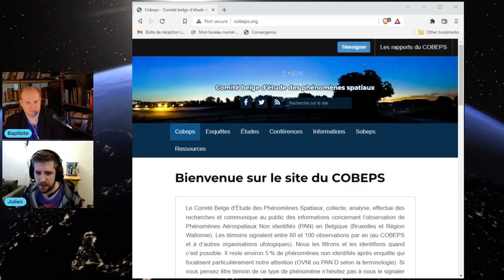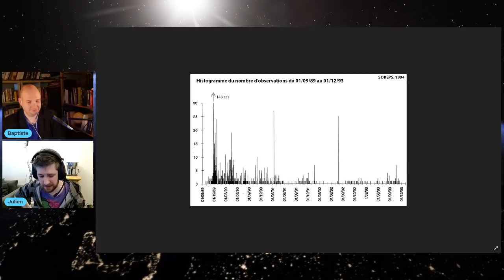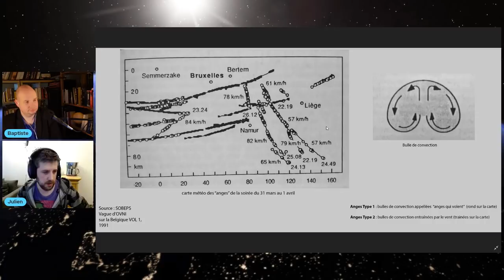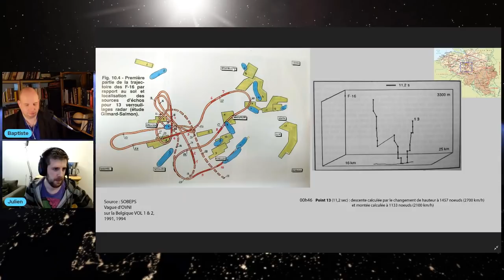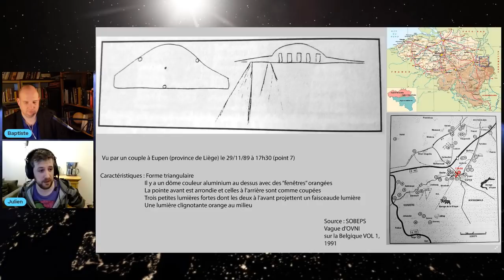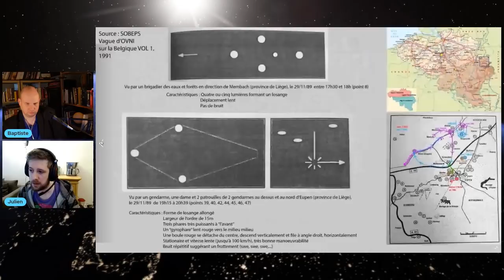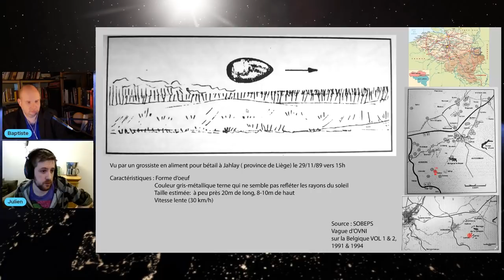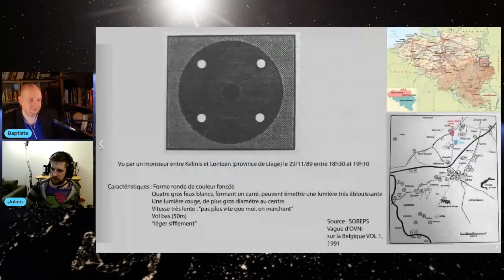Français : Les OVNIs de la Vague Belge 1989 1993 avec Julien Odeur, Partie 1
Explorer Lab a pour but de diffuser les meilleures sources des domaines aux frontières de la science et de la recherche

Dans la mesure du possible l'ensemble du contenu est démonétisé et les publicités sont enlevées. Facebook